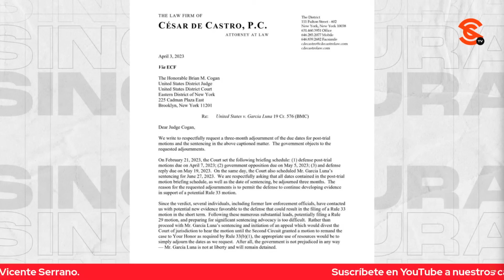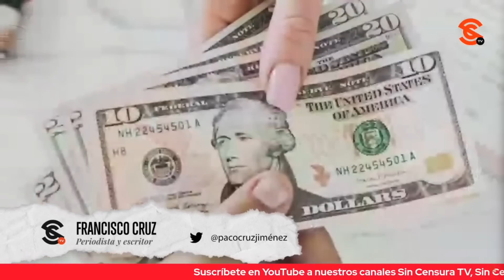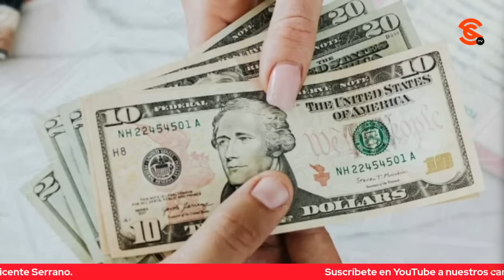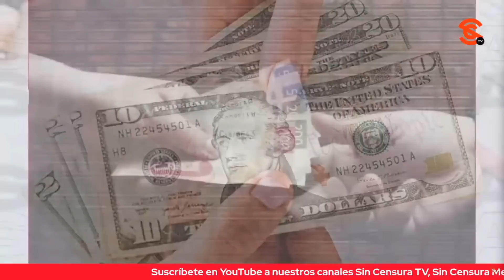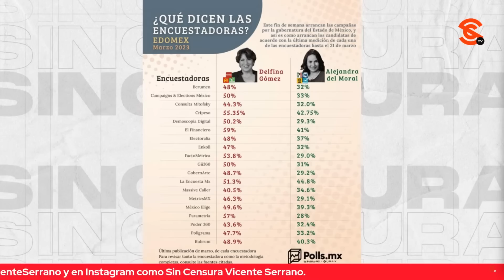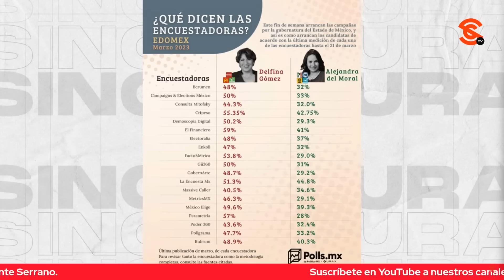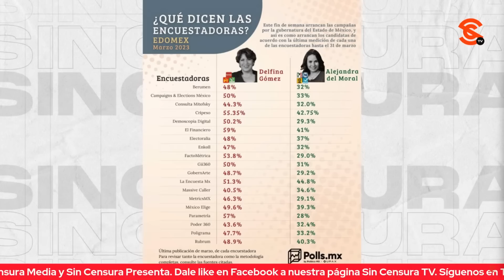GARCÍA LUNA PODRÍA EXPLICAR ESPIONAJE, PERO OJO CON GOLPE BLANDO, ADVIERTE PACO CRUZ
El periodista y escritor Francisco Cruz nos plantea que la figura de García Luna sigue siendo importante porque fue clave en las compras y uso de tecnología israelí para hacer espionaje en México. En su análisis advierte sobre las declaraciones del papa Francisco acerca de los golpes blandos en América Latina y los 251 millones de dólares canalizados por Estados Unidos vía la USAID a organizaciones sociales críticas con López Obrador.